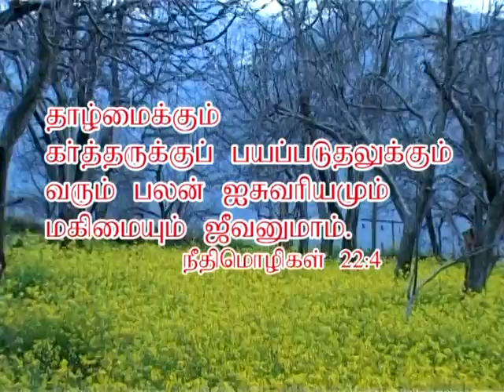Pookkal Tamil christian song for children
Humility and the fear of the Lord bring wealth and honour and life. Proverbs 22:4 Song by Mrs&Mr.Gnanasekar.K.,Tuticorin, Sung by Abijah Eunice.G